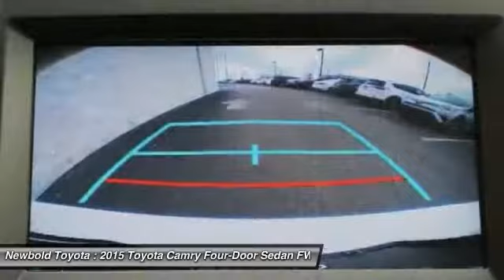2015 Toyota Camry O'Fallon IL T10337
2015 Toyota Camry SE

Newbold Toyota
1282 Central Park Dr

Camry XSE, 4D Sedan, 2.5L I4 SMPI DOHC, 6-Speed Automatic, and FWD. You'll NEVER pay too much at Newbold Toyota! Toyota FEVER! CARFAX CERTIFIED 1 OWNER, NO ACCIDENTS! Your quest for a gently used car is over. This fantastic-looking 2015 Toyota Camry has only had one previous owner, with a great track record and a long life ahead of it. This Toyota Camry has a great cockpit layout, with all the controls easy to find and right where you need them.